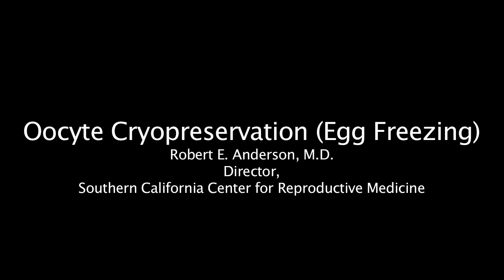Oocyte Cryopreservation (Egg Freezing)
An explanation of the of Oocyte Cryopreservation (Egg Freezing) by Robert E. Anderson, M.D., the director of the Southern California Center for Reproductive Medicine.